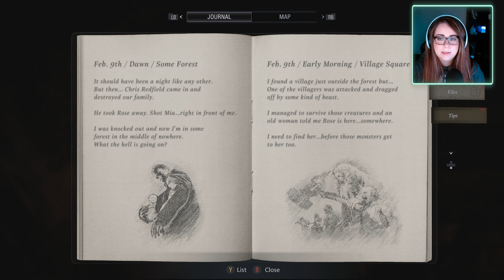You Are A GIANT! -Resident Evil 8: Village (Part 2)